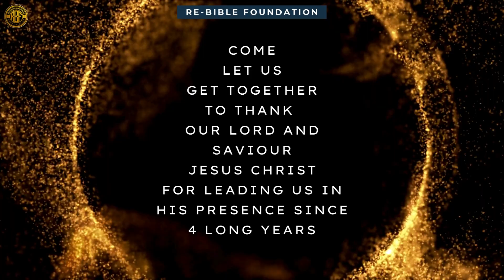4TH ANNIVERSARY PROMO || RE-BIBLE FOUNDATION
RE-BIBLE FOUNDATION is a platform of the dedicated and anointed servants of God to learn and to teach the truths, histories and mysteries of the word of God. The motto : ..."that we may present every man perfect in Christ Jesus."

Zoom ID - 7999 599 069     Password - 56789